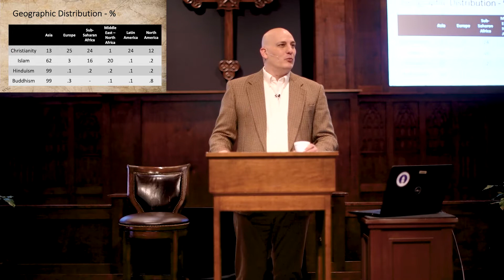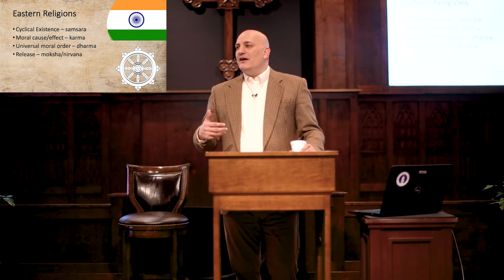May 22, 2022 - Theology for Life - St. Martin's Episcopal Church - Houston, TX